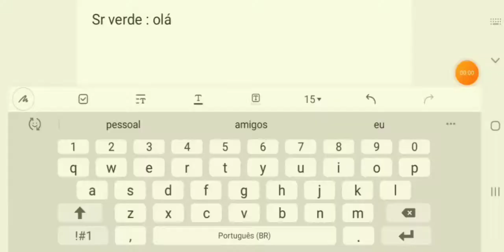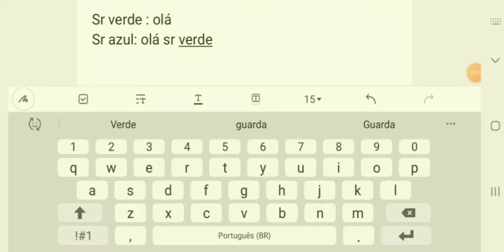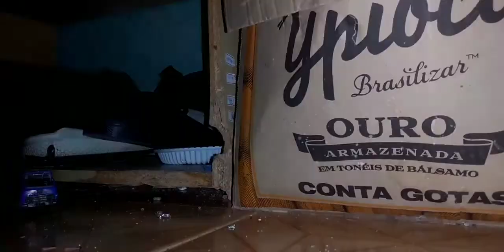o incrivel hulk